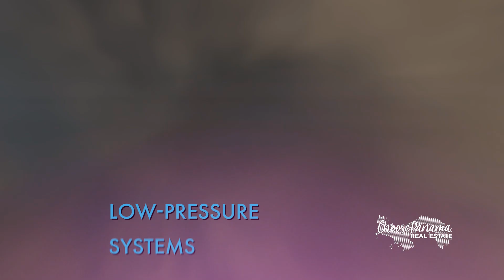Panama's SECRET to Avoiding Devastating Hurricanes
Did you know that Panama is one of the few countries in the world that never experiences hurricanes? In this video, we dive into the fascinating reasons why Panama is hurricane-free and what makes its unique geography so special. From its position just outside the hurricane belt to the natural barriers that protect the country, you'll discover the science behind why Panama stays safe from these devastating storms. Whether you're considering relocating to Panama or just curious about its weather, this video will give you a deeper understanding of Panama's perfect climate for those seeking peace of mind.

Join us as we explore how Panama’s location, natural landscapes, and weather patterns create an environment free from hurricanes, making it an ideal spot for expats and retirees looking for a worry-free tropical paradise. Plus, we’ll share tips on the best times to visit, so you can enjoy all the benefits of Panama’s climate without the threat of extreme weather.

TIMELINE:
00:00 - Intro
01:07 - Geographical Location
01:34 - Proximity to the Equator
02:31 - The Pacific Ocean
03:09 - Wind Shear
03:36 - Mountain Ranges
04:04 - Low-Pressure Systems
04:32 - Surrounding Landmasses
05:01 - The Caribbean Current
05:38 - Historical Data